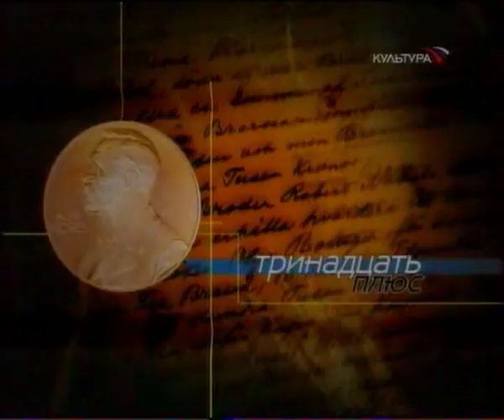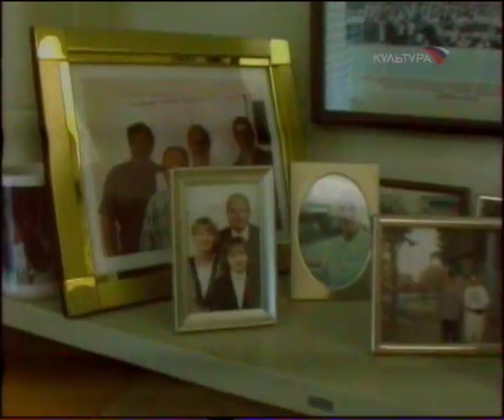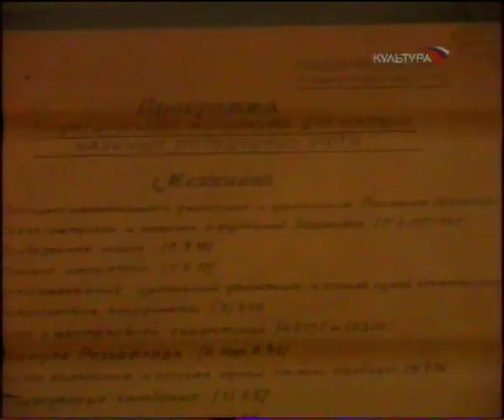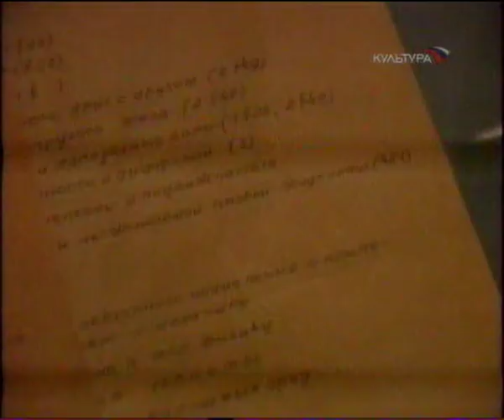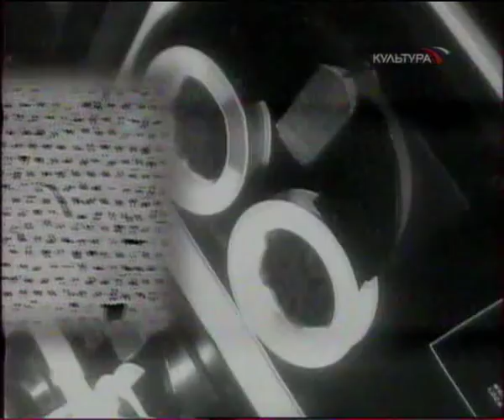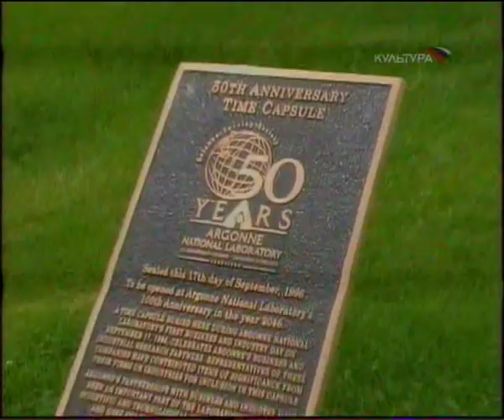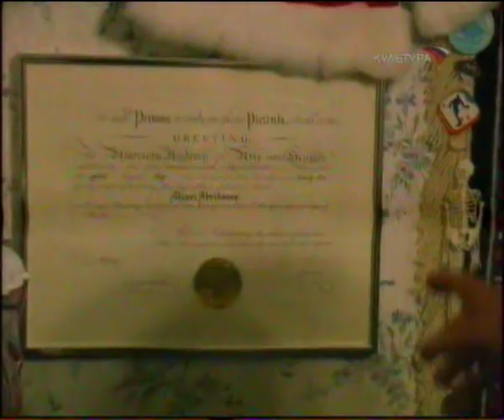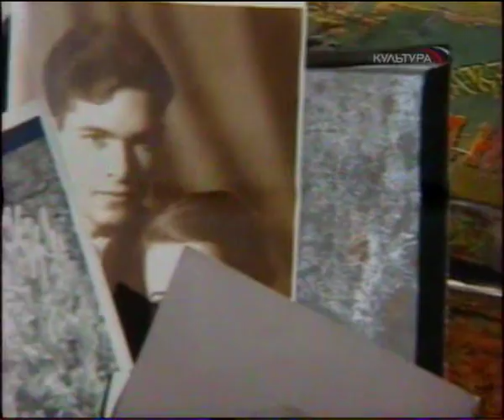Алексей Абрикосов (цикл "Тринадцать плюс" об ученых - нобелевских лауреатах России)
Открытие, за которое лауреат Государственной и Ленинской премий СССР академик Абрикосов, ныне американский физик, был удостоен еще и Нобелевской премии, сделано полвека назад, в России. У этого открытия - драматическая судьба: понадобилось десять лет, чтобы его признали коллеги-физики, и еще почти столько же, чтобы эта теоретическая работа получила экспериментальное подтверждение. Сегодня «решетка Абрикосова», электромагнитные «вихри Абрикосова» стали расхожими терминами в работах по сверхпроводимости.